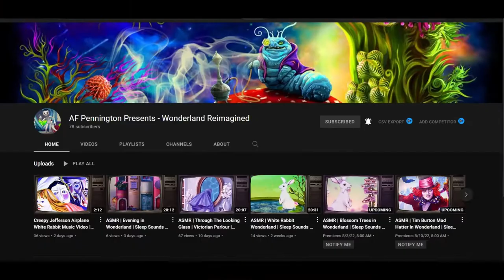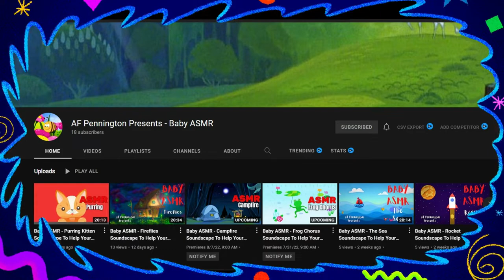CHANNELS TO RELAX TO